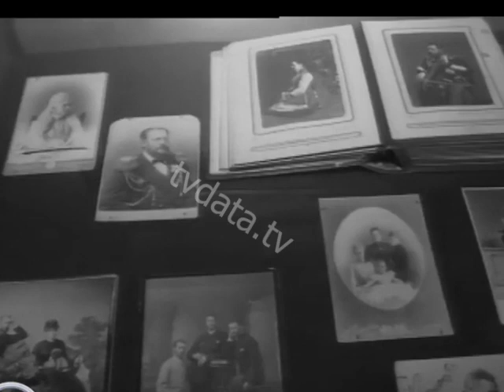Prince Charles, the Prince of Wales in St. Petersburg Russia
He visited Moscow and St. Petersburg during a tour aimed at fostering better Anglo-Russian relations. This marked the most senior British royal visit since the Queen visited in 1994.